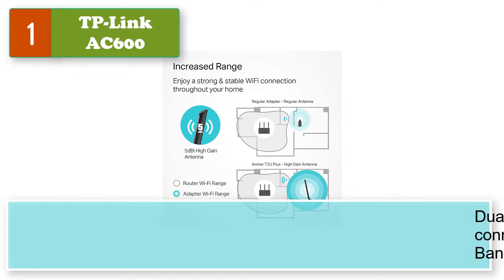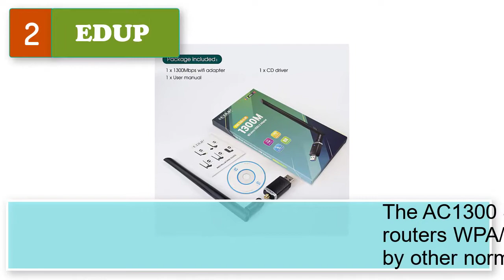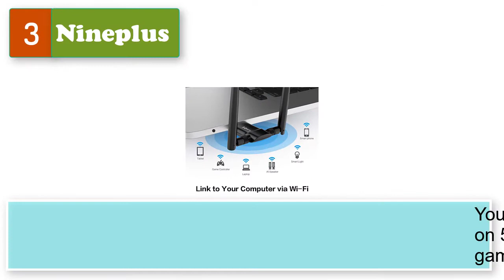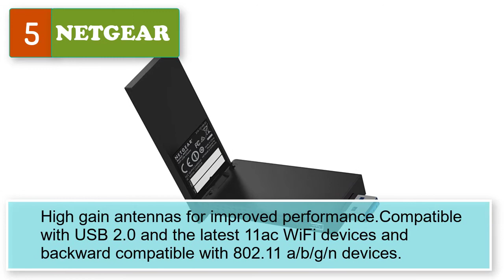Best Usb Wifi Adapter For Gaming For [PC, Laptop]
Best 5 usb wifi adapter for gaming  for PC  For Laptop
1.  TP-Link USB WiFi Adapter for PC.

2.  EDUP WiFi Adapter for Gaming 1300Mbps, USB 3.0 Wireless Adapter Dual Band 5GHz 802.11 AC WiFi Dongle Support Desktop PC Laptop Windows XP/Vista/7/8/10 Mac 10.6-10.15

3. Nineplus Wireless USB WiFi Adapter for PC - 802.11AC 1200Mbps Dual 5Dbi Antennas 5G/2.4G WiFi USB for PC Desktop Laptop MAC Windows 10/8/8.1/7/Vista/XP/Mac10.6/10.13, WiFi USB Computer Network Adapters

4.  BrosTrend 1200Mbps Long Range USB WiFi Adapter for PC, Desktop, Laptop of Windows 10/8.1/8/7/XP, MAC, 2.4G/ 5GHz, w/ 2 X 5dBi Antennas, USB 3.0 Cradle

5.  NETGEAR AC1200 Wi-Fi USB Adapter High Gain Dual Band USB 3.0 (A6210-100PAS), Black